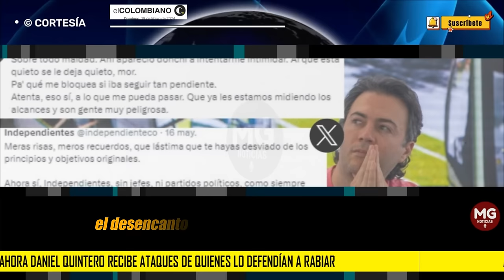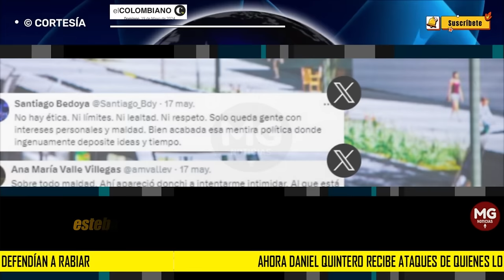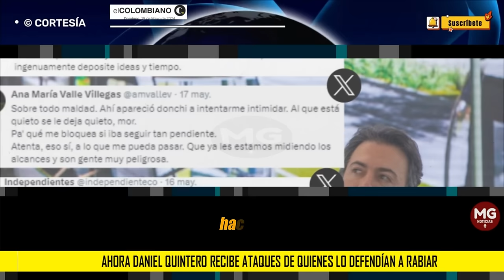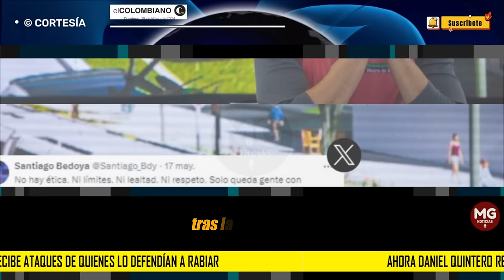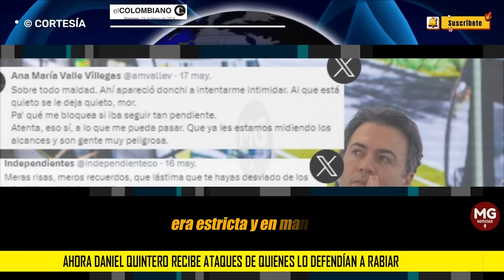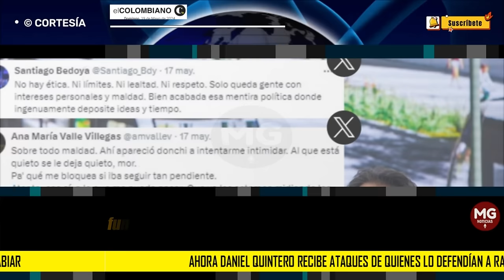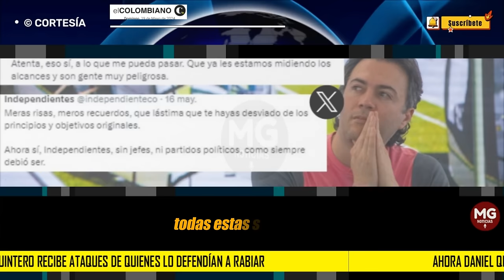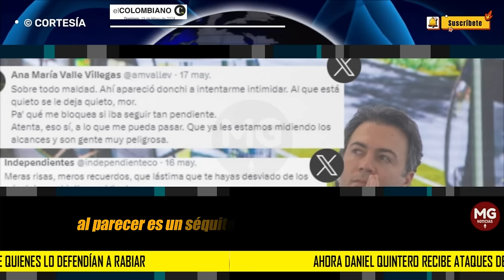DANIEL QUINTERO SE QUEDA SOLO 🔴 Ahora recibe ataques de quienes lo defendían a rabiar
Ahora Daniel Quintero recibe ataques de quienes lo defendían a rabiar
El desencanto de quienes confiaron en Quintero y su supuesto proyecto político parece ser un patrón. Mientras se termina de desbaratar el movimiento con el que llegó al poder, al exalcalde le han sacado viejos trapos sucios.
EL COLOMBIANO